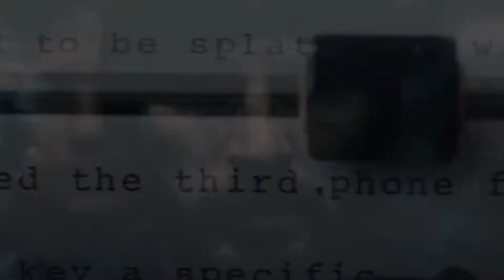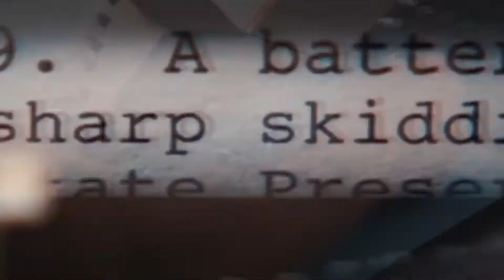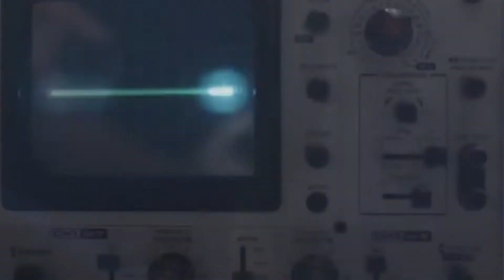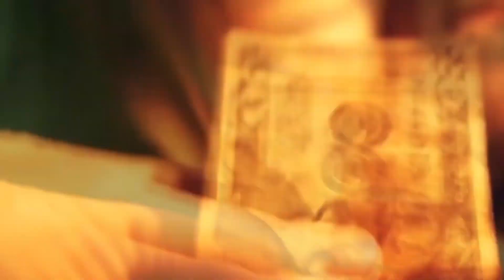KISSLUCK/Kiślasty - MISJA TAJNA (VIDEO)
Prezentuje wam kolejny utwór z albumu Kraina Mroku

Tytuł:  "Misja Tajna"
Rap / Tekst: Kiślasty/KI§LUCK
Muzyka:  Imakefirebeats
Album:  Kraina Mroku
Realizacja nagrań : Gremium Record
Mix/master:  Gremium Record

Tutaj można sprawdzić kawałki w najlepszej jakości.